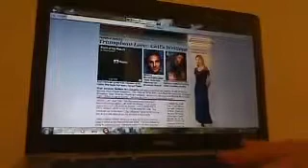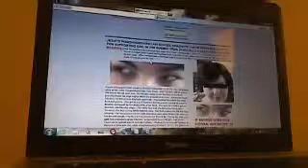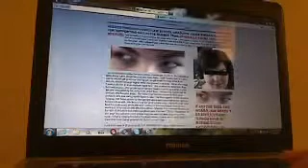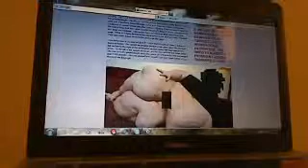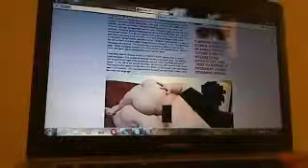Judge Terry: Raped (Part 1)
Judge Terrance Jenkins has been raped by a fat Jesuit named Sara Avery.